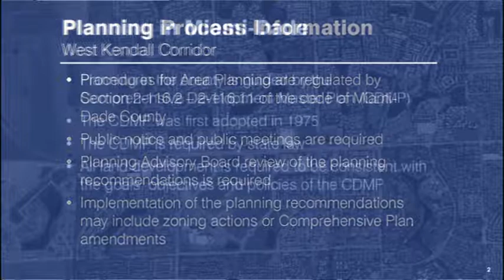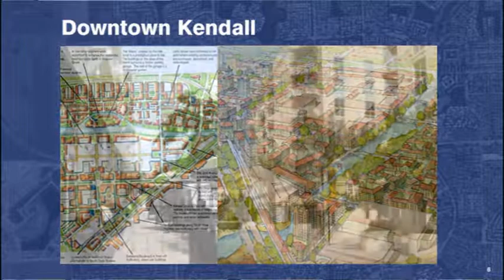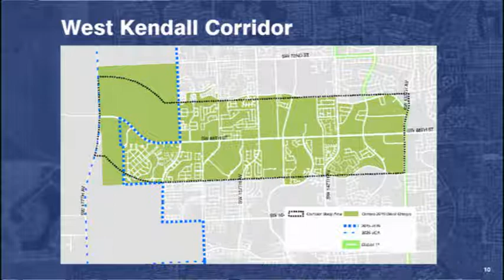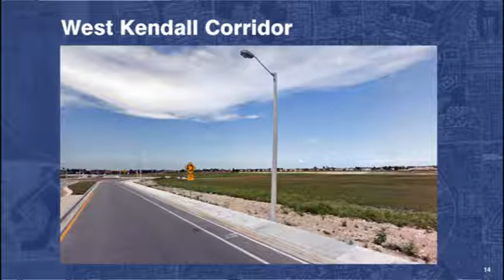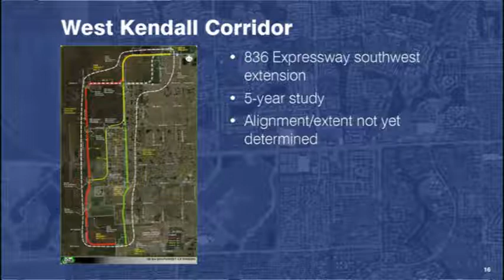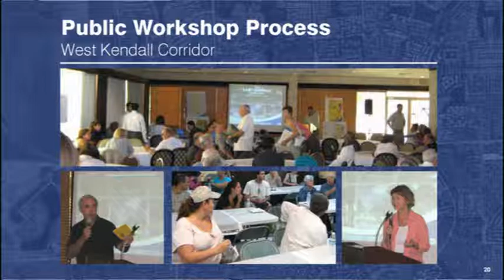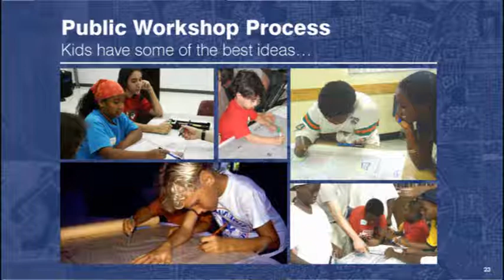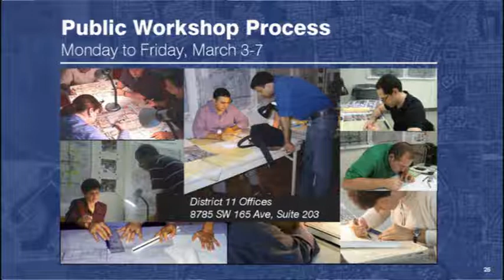West Kendall Corridor Public Workshop opening - March 1, 2014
West Kendall Corridor planning study public workshop with an introduction by District 11 Commission Juan C. Zapata and a presentation by planning staff.